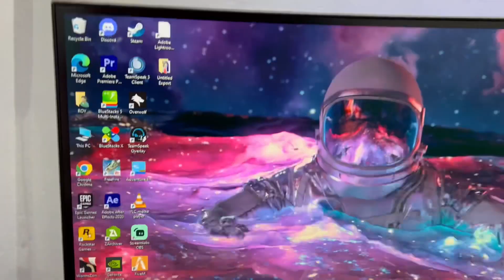POWER OF MAGIC CUBE